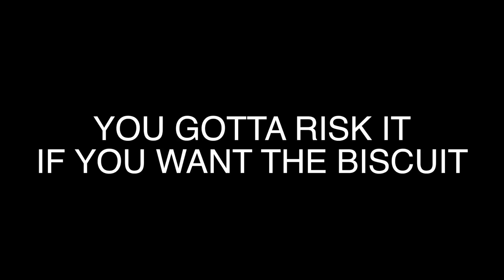dirt jumps (Miguel's departure)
help a brotha out

music
cane shuga/glass animals